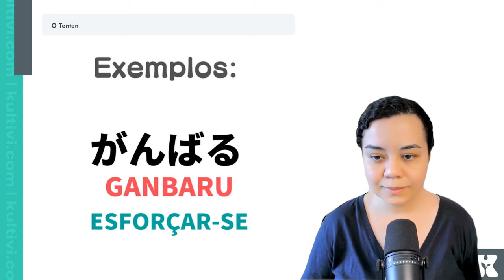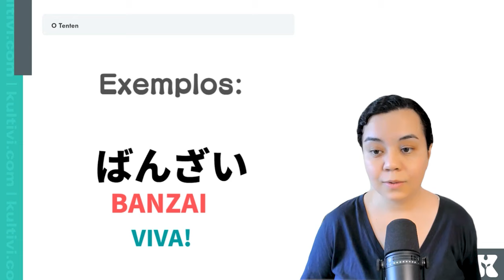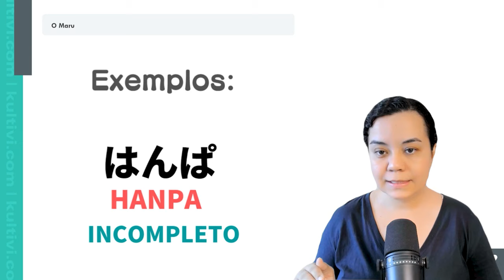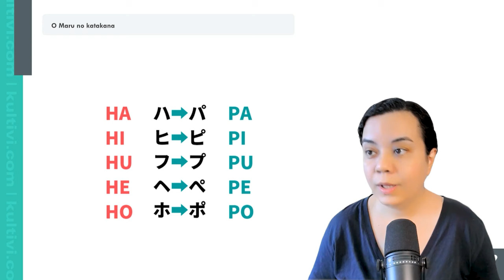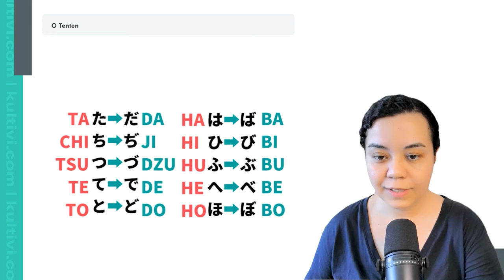Tenten e Maru | Japonês Básico | Mônica Velozo e Kultivi | Aula 04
Vamos mergulhar no aprendizado do Tenten e Maru!

Nessa aula, a Mônica vai explicar um conceito fundamental: o dakuten (tenten) e o handakuten (maru). Essas pequenas marcas transformam sons nos katakanás e hiraganás, criando novas formas de pronúncia.

A professora Mônica também apresenta exemplos práticos de palavras japonesas para ilustrar essas mudanças.

Se prepare para aprimorar seu entendimento do japonês, com dicas valiosas e exercícios práticos para você praticar em casa.

Vamos juntos nessa jornada de aprendizado!

✅ Aqui no Youtube você pode acompanhar todos os vídeos. ou App você poderá baixar os materiais de apoio e emitir o certificado de conclusão do curso.